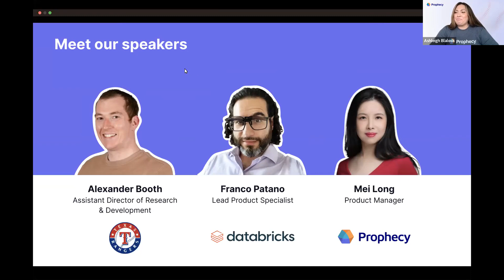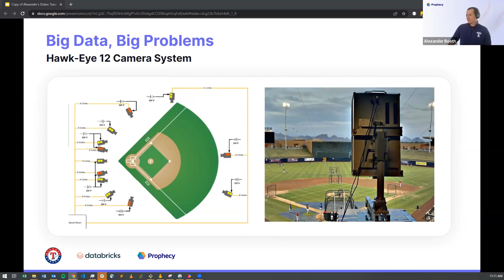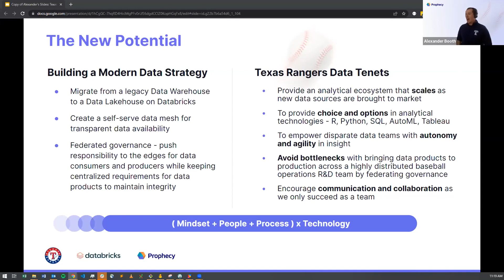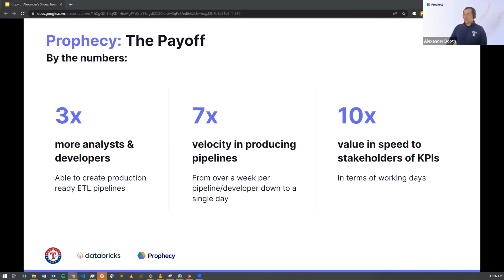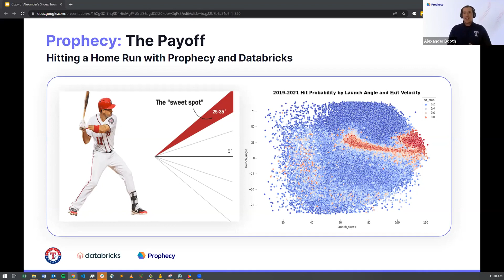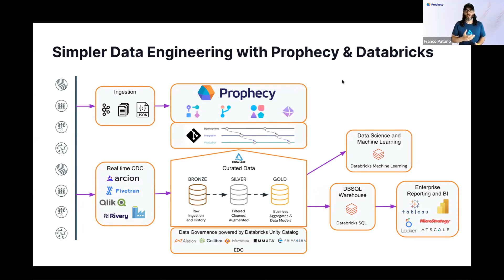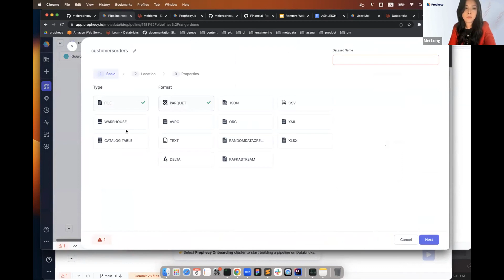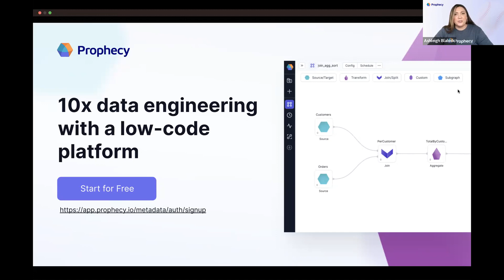Moneyball How the Texas Rangers use low code data engineering and analytics to identify MVPs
The sports industry has seen a significant rise in the adoption of data and analytics to gain a competitive advantage and improve the fan experience. The Texas Rangers are at the forefront of this movement, as they analyze terabytes of in-game data to optimize player performance and scouting. Join this webinar to learn how the Rangers’ data team overcame the challenges of technical resource constraints and the complexities of scaling real-time data pipelines with Prophecy’s low-code data engineering platform.
During this interactive session, we will cover a range of topics, including:

- How the Rangers use data to identify and evaluate potential players
- Why they chose the Prophecy low-code data platform as the data engineering foundation on their Databricks lakehouse
- Best practices and tips for becoming a high-performance data engineering team